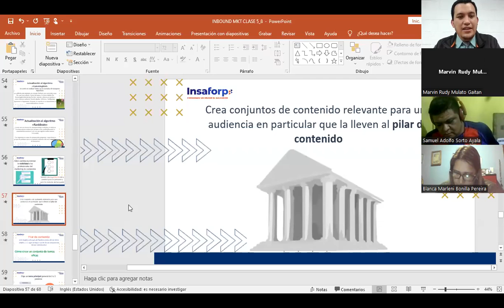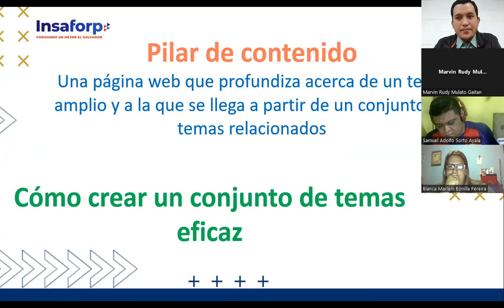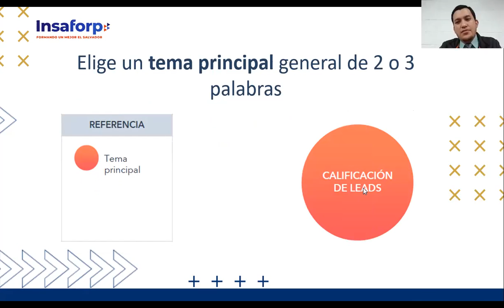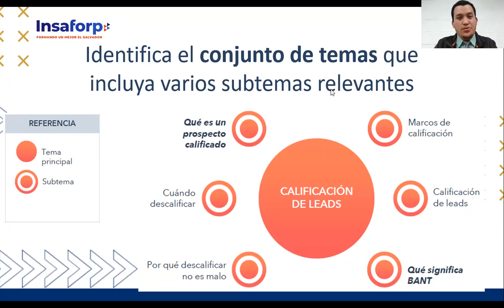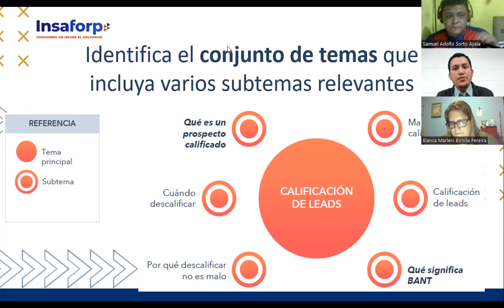Inglés Corporativo-Clase 8- 11-11-2022- Cómo crear conjuntos de temas y páginas pilares part 2